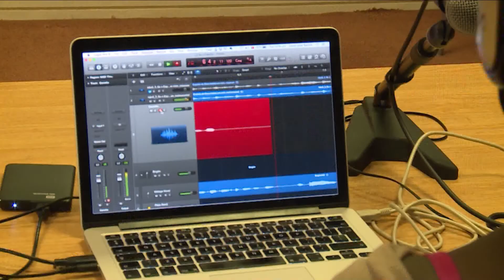Oferta Manasat INGLATERRA